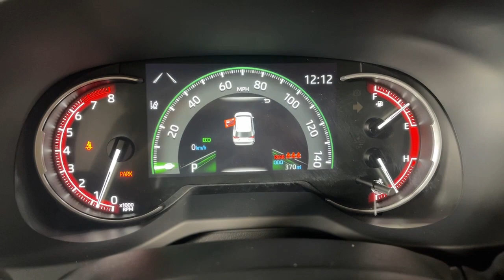2023 Toyota RAV4 Prescott, Flagstaff, Phoenix, Bullhead City, Havasu, AZ T53168A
Ruby Flare Pearl Used 2023 Toyota RAV4 LE available in Prescott, Arizona at Findlay Toyota Prescott. Servicing the Flagstaff, Phoenix, Bullhead City, Havasu, AZ area.

***TOYOTA CERTIFIED***br7YR/100,000 MILE WARRANTYbrNON SMOKERbrONE OWNER CLEAN CARFAX brbrbrBluetooth, Backup Camera, Adaptive Cruise Control, Lane Departure Warning, Collision Warning System, Bucket Seats, RAV4 LE, 4D Sport Utility, 2.5L 4-Cylinder DOHC Dual VVT-i, 8-Speed Automatic, FWD, Ruby Flare Pearl, Black w/Fabric Seat Trim.brbrWelcome to Findlay Toyota in Prescott. All of our cars are hand picked and inspected for your piece of mind. This Toyota is equipped with the following options:brbrClean CARFAX.brbrCertified. Toyota Certified Used Vehicles Details:brbr  * Limited Comprehensive Warranty: 12 Month/12,000 Mile (whichever comes first) from certified purchase date. Roadside Assistance for 7 Year / 100,000 Milebr  * Warranty Deductible: $0br  * Powertrain Limited Warranty: 84 Month/100,000 Mile (whichever comes first) from TCUV purchase datebr  * Limited Warranty: 12 Month/12,000 Mile (whichever comes first) from TCUV purchase datebr  * Roadside Assistancebr  * 160 Point Inspectionbr  * Transferable Warrantybr  * Vehicle Historybrbrbr27/35 City/Highway MPG FWD 8-Speed Automatic